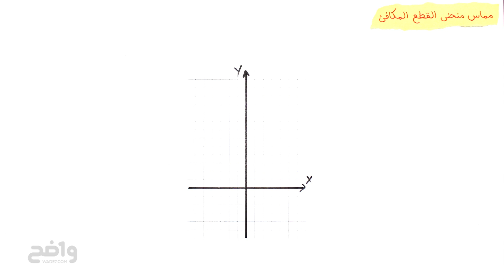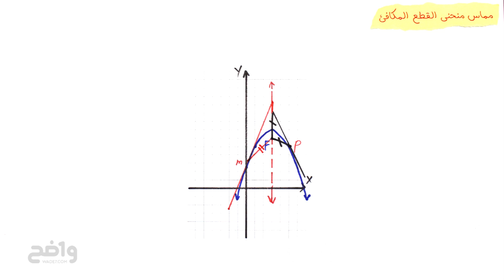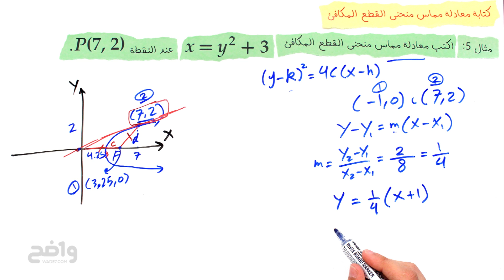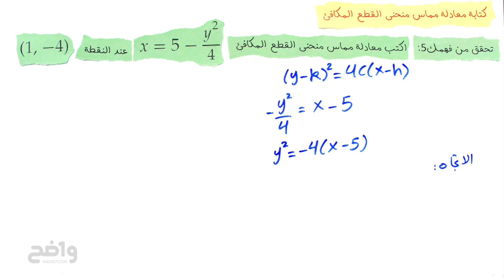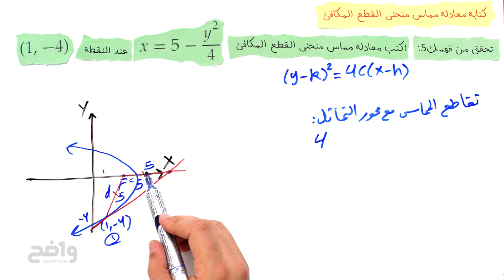مماس منحنى القطع المكافئ